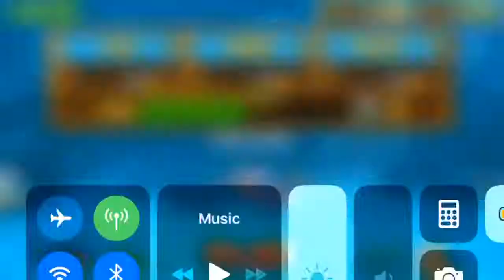Let Play Hungry Shark Evolution #3 Mako Shark